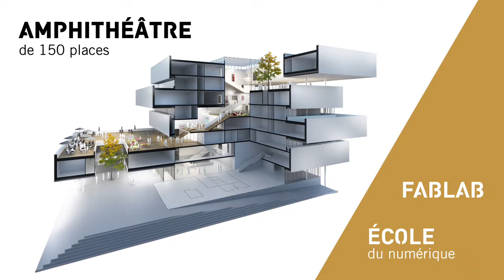La Cité numérique & vous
Symbole de la Normandy French Tech, la Cité numérique a vocation à devenir la vitrine de l’innovation dans les domaines maritimes, portuaires, logistiques et urbains. Parce que le projet s’adresse à tous et vise à fédérer toutes les énergies, nous avons lancé « la Cité numérique & vous », une démarche participative qui permettra aux acteurs publics et privés de prendre part à l’aventure de la Cité numérique.